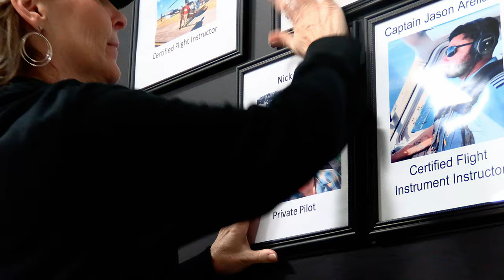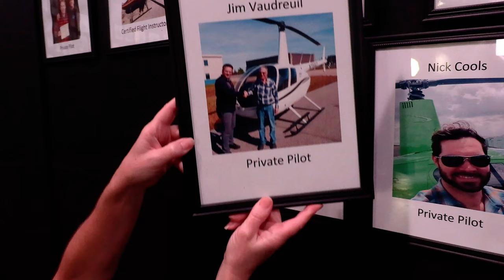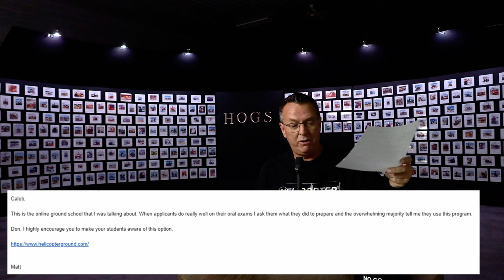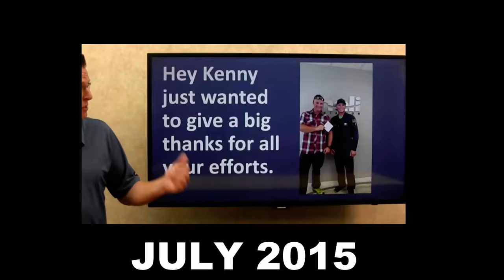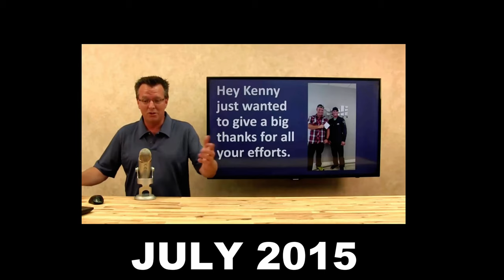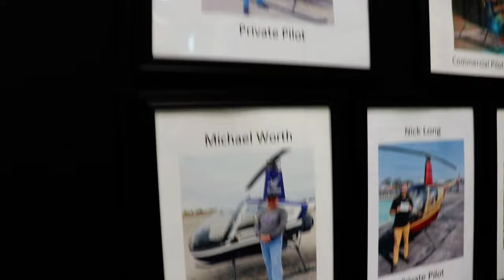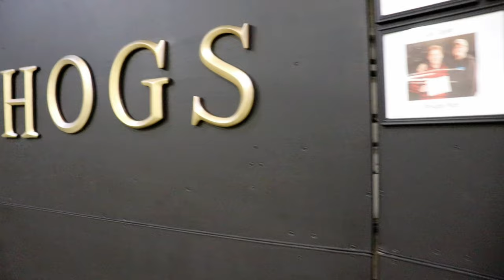How to save $$$ on your Helicopter Private Pilot License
Private Pilot Student saves 35 hours of ground at Flight School with HOGS